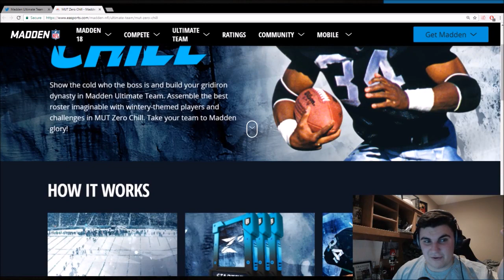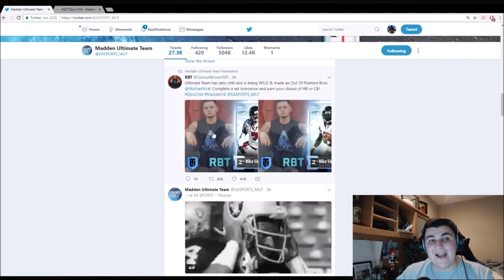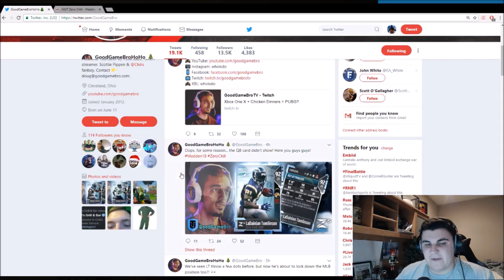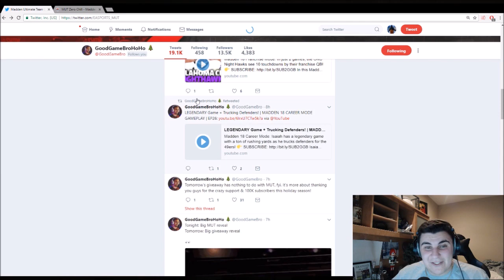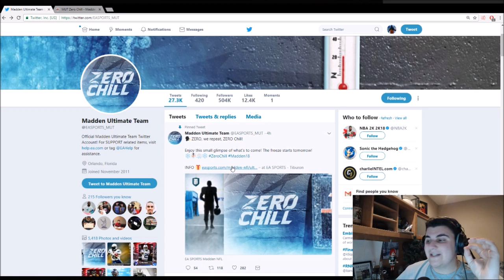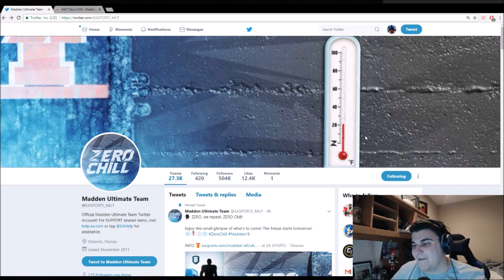ZERO CHILL PROMO! OOP MASTER BO JACKSON! MADDEN 18 ULTIMATE TEAM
Be sure to hit the subscribe button if you enjoyed this video for more MUT Champions, Road to MUT Champions, Madden 18 Gameplay, Madden 18 Ultimate Team, MUT Squads Gameplay, Madden 18 Draft Champions, and Madden 18 Ultimate Team Pack Openings!